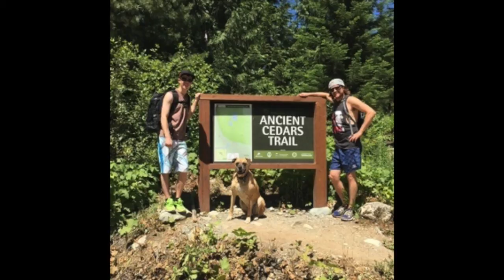Whistler, BC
Aerials of Whistler